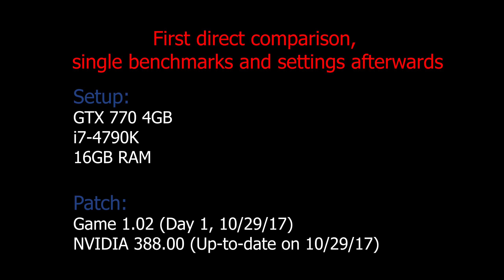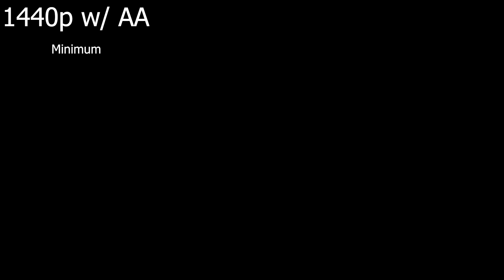[1440p] AC Origins on a GTX 770 4GB | Day 1-Performance (Maxed out, Balanced & Lowest)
2:15 Maximum Settings
4:54 Visual/Performance Settings
7:37 Lowest Settings

AC Origins 1.02 (Day 1) with the latest Nvidia Driver (388.00)
GTX 770
i7-4790K
16 GB RAM